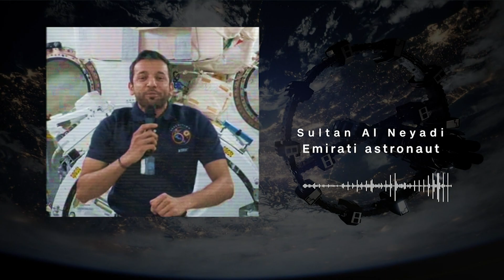Arab astronaut speaks from International Space Station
Sultan Al Neyadi becomes first Arab to perform a space walk. CNN video IN-62FR.